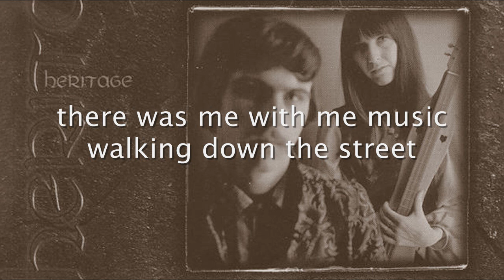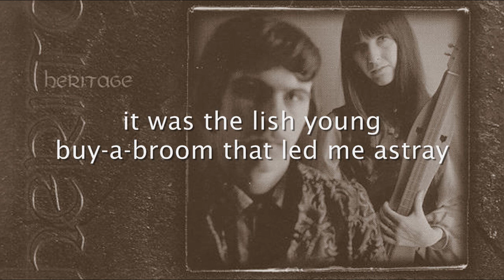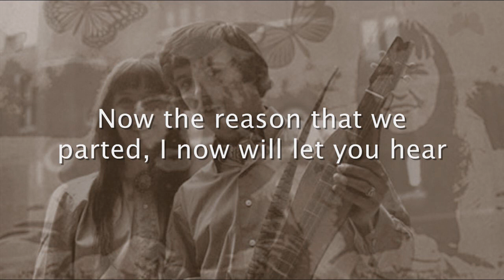Tim Hart & Maddy Prior - Lish Young Buy-A-Broom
with lyrics. Taken from "Folk Songs of Olde England".